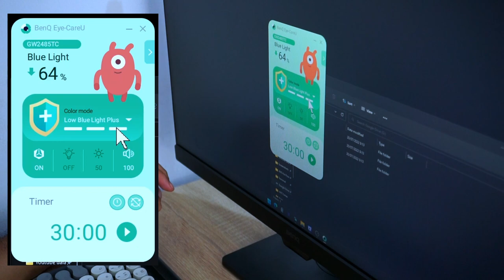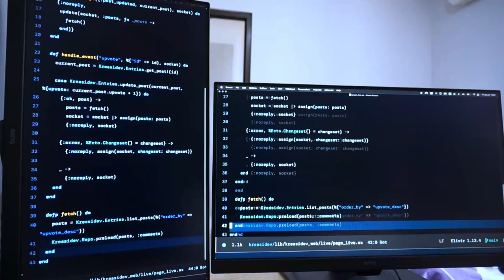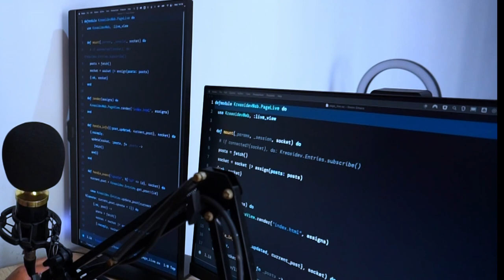Monitor ini bisa bikin kita betah ngoding lama-lama!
Ini dia monitor yang diciptakan khusus untuk koding. BenQ seri GW yaitu GW2785TC dan GW2485TC. Keduanya punya fitur yang identik, hanya berbeda di ukuran saja. Yang satu 27 inci, yang satu lagi 24 inci. Monitor yang mengusung Eye Care Tech yang dapat melindungi aset berharga yaitu mata kita.

Monitor ini punya beragam fitur menarik. Apa saja fitur menariknya? Mari kita bongkar fitur-fitur menariknya.

Mesin waktu:
- 0:00 Topik
- 1:48 Fitur pivot
- 3:55 Pilihan mode
- 4:45 Fitur bright intelligence
- 4:59 Aplikasi Eye-CareU
- 5:55 Fitur mode koding
- 6:48 Fitur daisy chain
- 7:49 Penutup